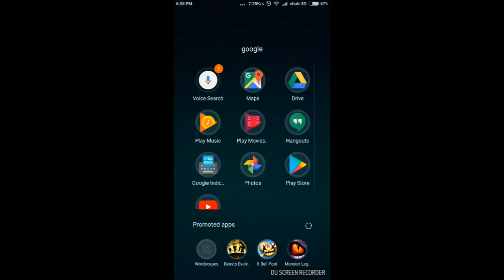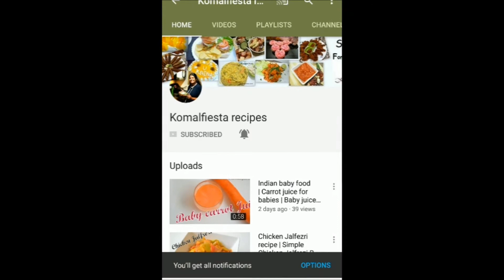Paneer Cutlet- पनीर कटलेट |Veg cutlets | Paneer Patties| Snack Recipe | Easy Starters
Paneer cutlet recipe, easy to prepare crisp cutlets made with cottage cheese (paneer) ,potatoes and corn mixed with spices,coated in breadcrumbs and shallow fried.
They are a very popular Indian snack dish that can also be served as an appetizer.
Elders as well as kids will surely love this recipe that is made using paneer and potatoes and can be served as after school snacks.
Watch this step by step recipe and do leave me your valuable feedback.

serves 4

Ingredients

200 grams paneer OR 1.75 cups grated or crumbled paneer
3 small OR 1 cup potatoes
1 cup boiled corn
2 green chilies, chopped
2 tsp ginger-garlic paste
1 teaspoon garam masala powder
1 teaspoon red chili powder (lal mirch powder)
1 teaspoon cumin powder (jeera powder)
1 cup rice flour or corn starch
2 tablespoons chopped coriander leaves
1 tsp lemon juice
1 cup breadcrumbs
oil for pan frying

Directions || how to make paneer cutlet

In a bowl, add crumbled paneer,boiled potato and boiled corn.
Next add all the spice - red chili powder,cumin powder and garam masala , green chillies and chopped coriander.
Add 3 to 4 tablespoons rice flour and salt as required. instead of rice flour, you can also use corn starch.
Squeeze some lemon juice and mix everything very well. do check the taste and if required add more salt.
Take a portion of the mixture and shape in to patties.
Next in a plate take some breadcrumbs, place the paneer cutlet on the breadcrumbs coat well.
Make all cutlets this way and coat them with breadcrumbs.keep aside.

frying paneer cutlets:

heat 3 tablespoons oil in a pan or tawa. keep the flame to medium-low or medium and place the paneer cutlets.
when the base is golden, flip gently without breaking them.
fry the second side too without golden. flip a couple of times till the paneer cutlets are crisp and golden.
place fried paneer cutlets on kitchen paper towels to remove excess oil.
serve paneer cutlet hot with any sauce or chutney or dip.